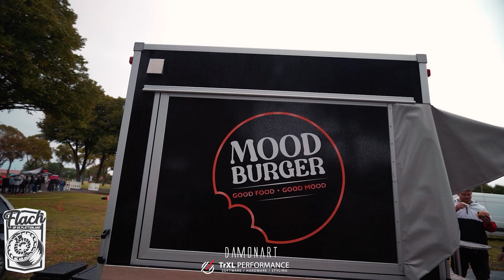Flach Up de Plattenland AFTERMOVIE TUNING TREFFEN BRUCHAUSEN VILSEN Brokser Markt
Team

EVENT

Artis.io

and

Cooperation with:
TOA5T
Error Machine

If you use my footage for YouTube, please put my link as close to the top of the desc as possible. And PLEASE link my video that you got the footage from, in an end card.
This is crucial, and I will remove your video if I see it without any credit at all.
The more views/exposure I get, the more cool stuff I can film, and the more you can take! lol